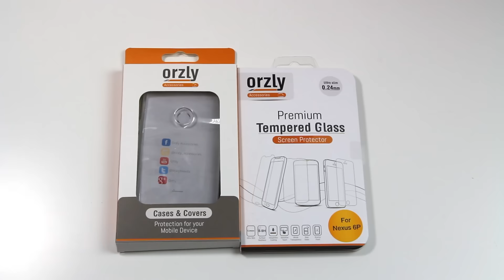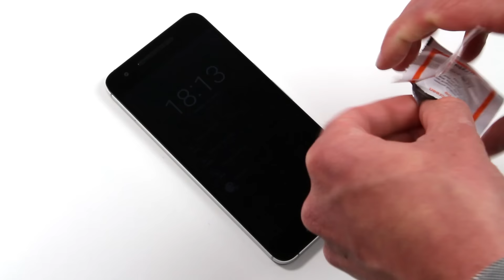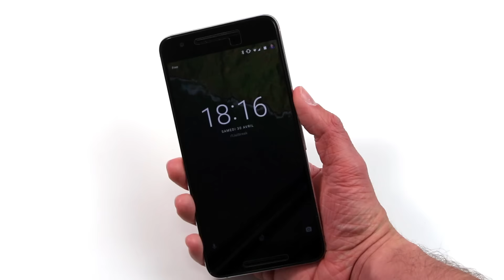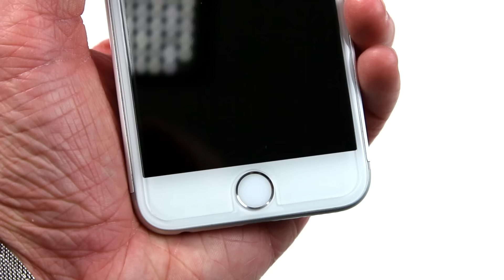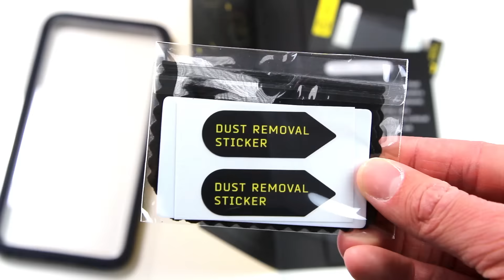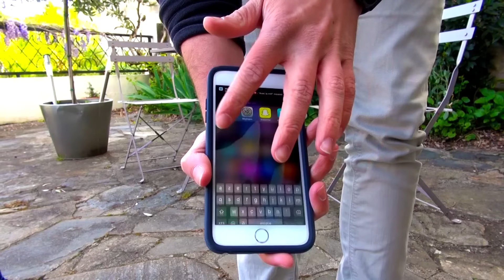AVOIR LE SMARTPHONE DE MR INDESTRUCTIBLE !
Dans cette vidéo, je vous montre comment avoir le smartphone de monsieur Indestructible en le protégeant de différentes manières.

▬▬▬▬▬▬▬▬▬▬▬ INFOS ▬▬▬▬▬▬▬▬▬▬▬

Orzly :

Nexus 6P

OnePlus X

▬▬▬▬▬▬▬▬▬▬▬ A VOIR ▬▬▬▬▬▬▬▬▬▬▬

▬▬▬▬▬▬▬▬▬▬▬ MUSICS ▬▬▬▬▬▬▬▬▬▬▬

▬▬▬▬▬▬▬▬▬▬▬ FOLLOW ME ▬▬▬▬▬▬▬▬▬▬▬